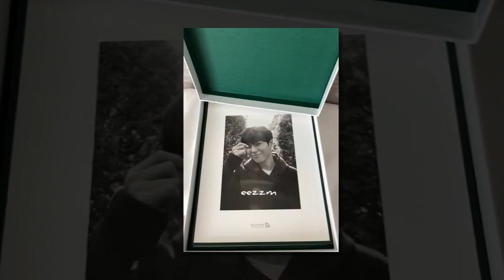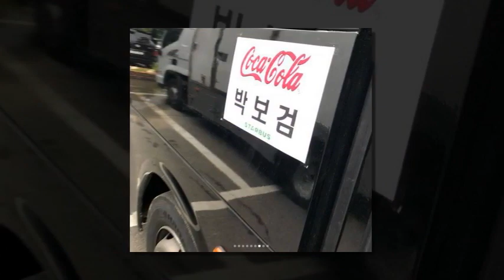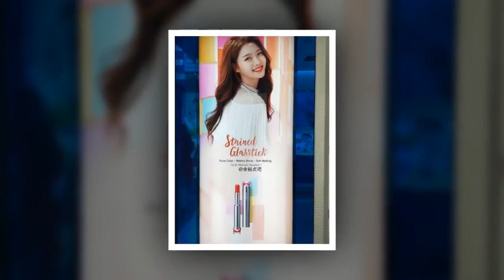BoYooMOMENTAgain ‎Parkbogum Kimyoojung BoYoo In REAL LIFE w/ MDBC